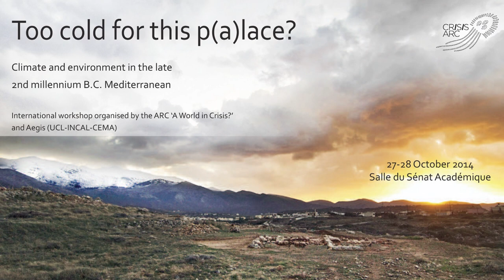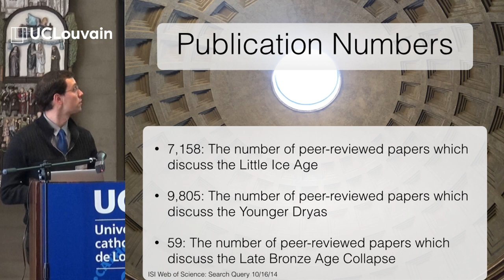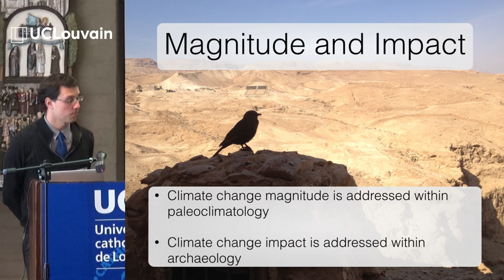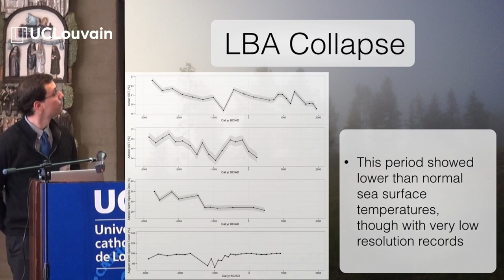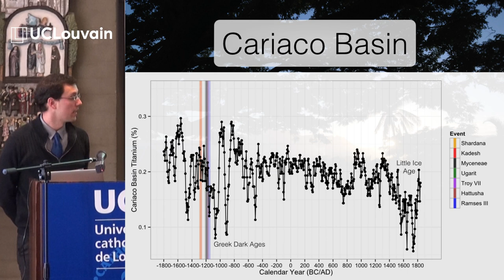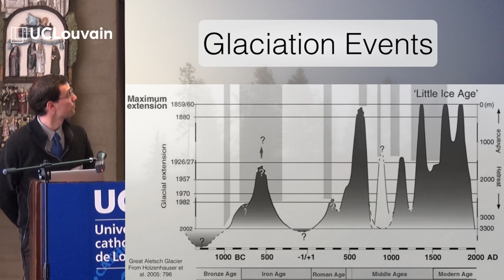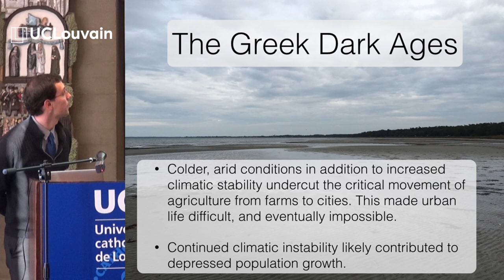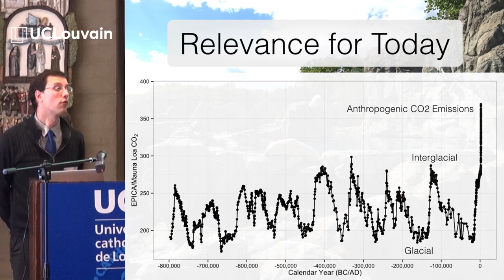Magnitude and Impact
Lecture by Brandon Lee Drake (University of New Mexico), Magnitude and Impact.

Workshop Too cold for this p(a)lace?
Climate and environment in the late 2nd millennium B.C. Mediterranean
27-28 October 2014
Organised by the ARC 'A World in Crisis' and Aegis (UCLouvain-INCAL-CEMA)